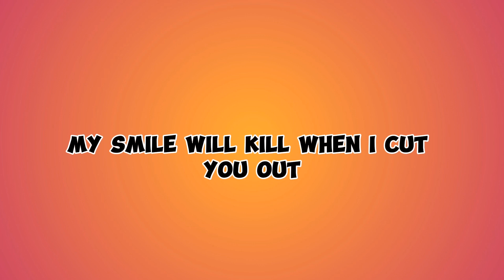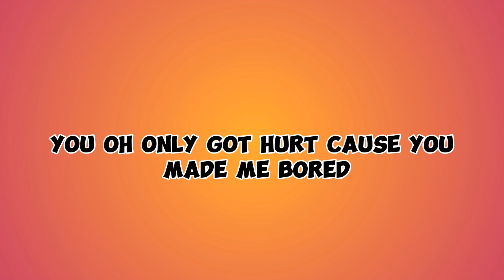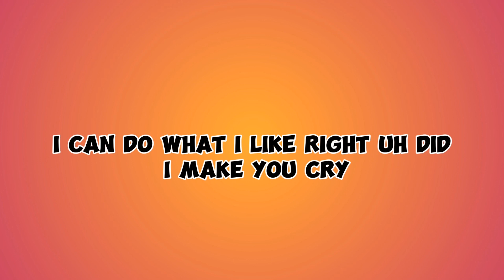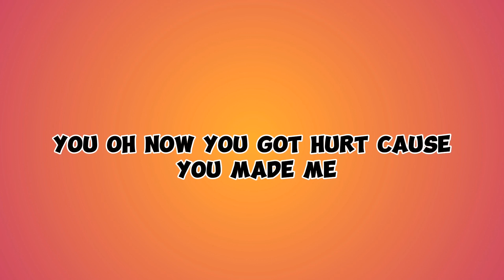Ariadne - Karma | NCS [Lyrics]